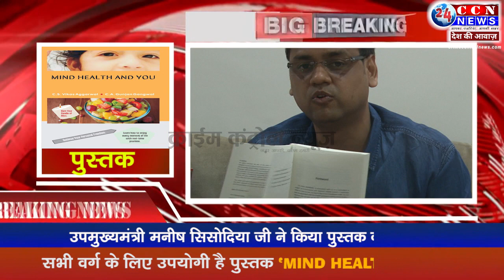उप मुखयमंत्री मनीष सिसोदिया ने किया "MIND HEALTH AND YOU" पुस्तक का विमोचन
This book moves around the approach that the mental health and well-being are dependent on each other. It encourages positive thinking, and beliefs can change the habits, nature, personality, and everything around us. It explains the things that the writer has learned over the years. The key point of the book is that its 24/7 meditation technique explained very well connected with pure happiness and providing real-time practice after each paragraph so that a reader will know the real art of living, enjoy his rest of life in happiness and know the delicious taste of success. It breaks the boundaries of image creation and guides the reader about how to achieve personal freedom. It helps book readers to remove the darkness of life forever. It guides the readers in all stages of life, whether it is the art of becoming conscious and bliss, or in all cases of business and professional world.